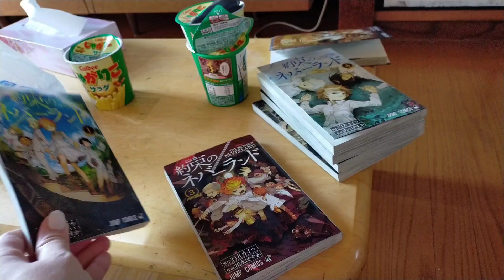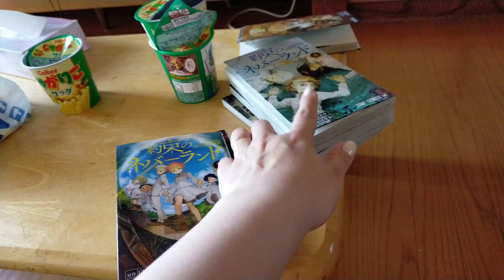Nosso feriadão de maio no Japão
🎀◠‿◠) Me encontre:
🦄Minha lojinha cheia de coisas fofas:
raquel_watari

Japão, vida no Japão, Vlog, Rotina, Síndrome de Down, Fora do Brasil, Japoneses, Japonês, Brasileira, Dicas, Tutorial